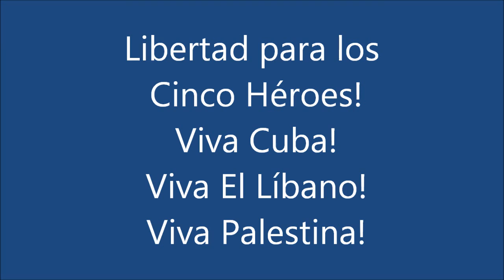VII Coloquio -- Delegación libanesa -- 2/2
VII Coloquio Internacional por la Liberación de los Cinco y contra el Terrorismo. Holguín, Cuba.
16 de noviembre 2011. Intervención de la delegación libanesa en el VII Coloquio. (Segunda parte)